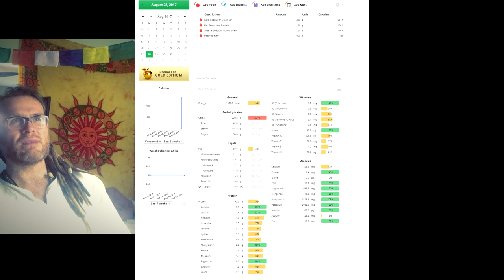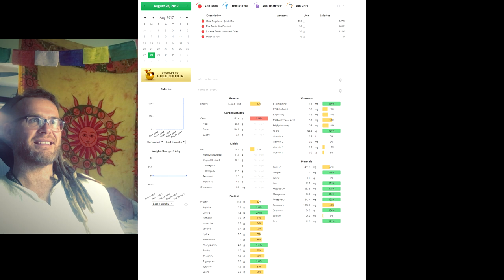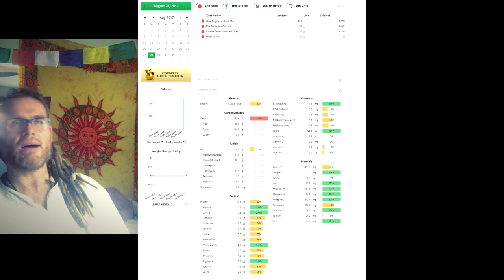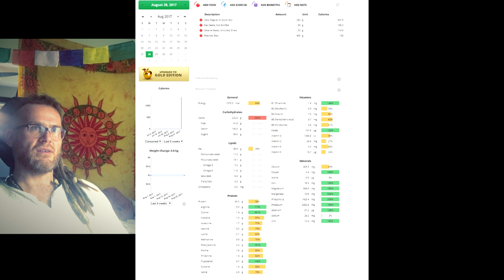Komo FlicFloc, Rohkost essen bezahlbar gemacht! ✾ Cronometer Analyse! ✾ Flockenquetsche für Mixer!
Das Gerät für preiswerte Rohkost der Flocker * Der erste Tag meiner Challenge beginnt direkt mit einer Wahnsinnserfahrung bei Cronometer und wahrscheinlich die fetteste Inspiration der ganzen Challenge direkt am Anfang. Boah wie ich mich freue! 50€ im Monat erscheint plötzlich vollkommen realistisch! Danke Komo für den Support mit dem FlicFloc!

✸✸✸  Meine Webseiten ✸✸✸

✸✸✸ Grundlegende Dinge & Definitionen ✸✸✸

Ich möchte auf meinem Kanal eine Atmosphäre der Liebe schaffen. Dazu zählt die Wortwahl und das Auftreten. Klar kann man auch einmal über die Stränge schlagen oder sich im Ton vergreifen. Das habe ich selber auch schon oft genug siehe dazu
Und nicht jeder kommt hier auf dem Kanal an und ist automatisch  Liebe. Aber ich möchte das Bemühen sehen. Hier ist sachliche und konstruktive Kritik gerne gesehen und ERWÜNSCHT! Aber Trolling, Spamming oder der Versuch suggestiv Menschen in negativen Gefühlsspiralen zu bringen, durch Opferdenken & Schreckensszenarien wird von mir unterbunden. Ich spüre eine Verantwortung und dieser werde ich in Zukunft noch stärker nachgehen. Wer sich nicht daran halten kann andere Menschen & Meinungen zu respektieren, der kann gerne sich woanders austoben.

Bewusstheit ist das Denken!
Bewusstsein ist das Nichtdenken, also das Sein!

Synonyme: Gott = Energie = Universum = Liebe

Wahre Liebe ist bedingungslos.

✸✸✸ FAQ ✸✸✸

Bin ich ein Guru?

Wer ist Deine Freundin? Bist Du noch mit Hannah zusammen? etc...
-Nein ich bin nicht mit Hannah "zusammen", ich lebe die offene Liebe

-Ich arbeite hauptberuflich als Youtuber

Was hast Du gelernt?
-Ich bin Dipl. Betriebswirt

Wenn ihr mir einen Brief schreiben wollt, ist meine Adresse:

Christian Pörtzel
Friedrich Engels Strasse 55
04425 Taucha